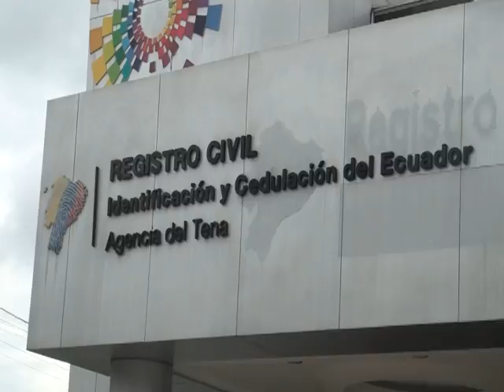REGISTRO CIVIL -ALLYTV NAPO